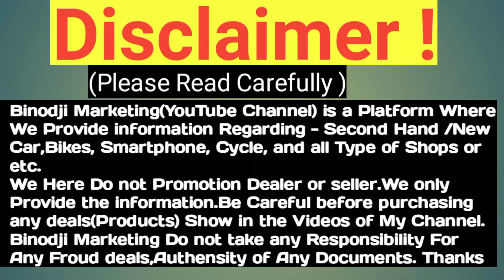🔥झारखंड में नया डीलर | बैंक से खींचा हुआ Auto, Tampo | Second Hand Auto Rickshaw Dealer in Jharkhand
बैंक से जब्त किया हुआ सेकंड हैंड ओटो रिक्शा | second hand auto rickshaw dealer in Jharkhand , Bank Se khinchi Hui second hand auto rickshaw market

Our Quaries:-

second hand tempo jamshedpur
Bank Se khinchi Hui second hand auto rickshaw market

कोई भी Vehicles खरीदने के लिए  Shop owner से संपर्क कर सकते हैं :-

Address - Shree Radhe Radhe Sales
Near - Shiv Singh Bagan, Suman Memorial school. Agrico ,Jharkhand

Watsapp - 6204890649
 घर के लिए कपड़ा एवं अन्य सामग्री कम कीमत में यहां से  भी खरीद सकते हैं 👍👍
😇Fashion Gallery 99

Binodji Marketing(YouTube Channel) is a Platform Where We Provide information Regarding - Second Hand /New Car,Bikes, Smartphone, Cycle, and all Type of Shops or etc.
We Here Do not Promotion Dealer or seller.We only Provide the information.Be Careful before purchasing any deals(Products) Show in the Videos of My Channel. Binodji Marketing Do not take any Responsibility For Any Froud deals,Authensity of Any Documents.

Regards
binodji Marketing.